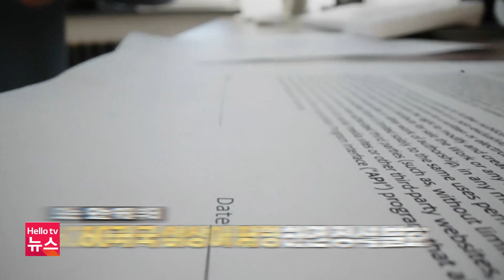강원브리핑 6월 27일(화) 23년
1. 인제군 창고에서 화재...1시간 50분 만에 초진
2. 양구서 비바람에 나무 쓰러져...강원지역 비 피해 13건
3. 모두의 바다 ‘공해’를 지키자